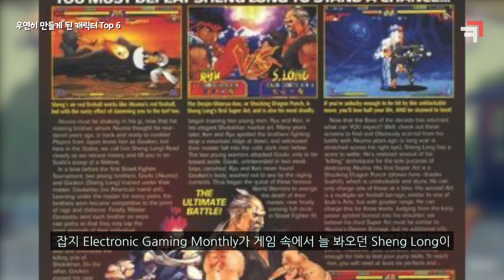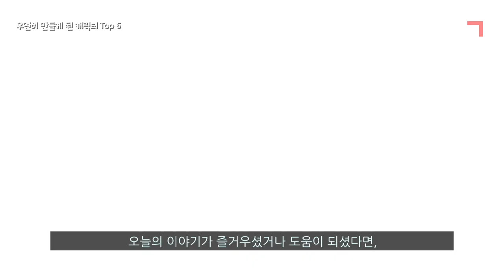[TOP 6] 우연하게 만들어진 유명한 게임 캐릭터들 - 게임카개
► 우리가 즐기는 게임 속에서 우리는 많은 게임 캐릭터들을 만나게 됩니다. 그리고 그 캐릭터들로 하여금 많은 즐거움을 느끼게 되고 결국에는 그 캐릭터들을 사랑하게 되죠.

그런데 이런 캐릭터들은 어떻게 만들어지는 걸까요? 많은 부분이 개발자들의 창의성에 달려 있을 것 같은데요. 그런데 만약 여러분이 알고 있는 게임 캐릭터가 정말 우연히 만들어졌다면?

말이 안 된다고요?
그래서 오늘은 우리가 좋아하는 게임 캐릭터들이 만들어질 때,우연히 떠오른 아이디어로 인해 탄생한 캐릭터들의 이야기를 해보겠습니다.

► 시간표:
00:00 인트로
00:41 TOP 6. 커비
01:46 TOP 5. 팩맨
03:18 TOP 4. 마리오
05:17 TOP 3. 고유켄 스트리트 파이터
06:37 TOP 2. 모탈컴뱃 닌자들
07:51 TOP 1. 루이지